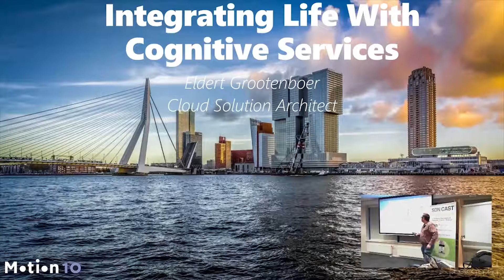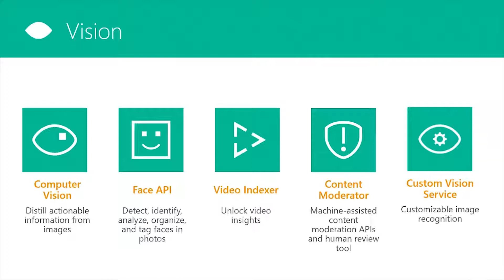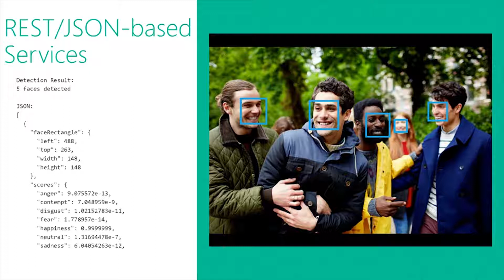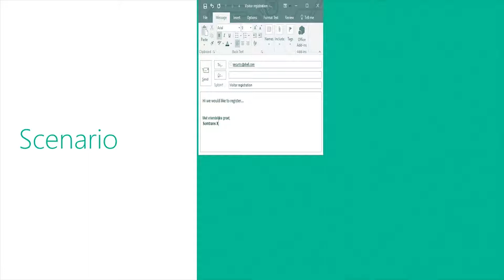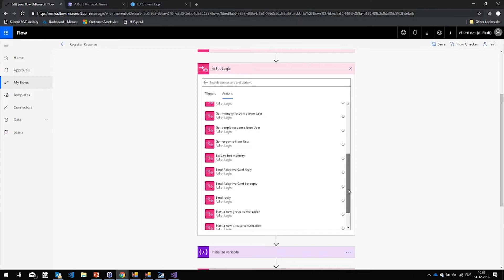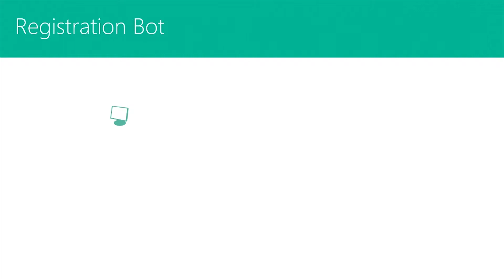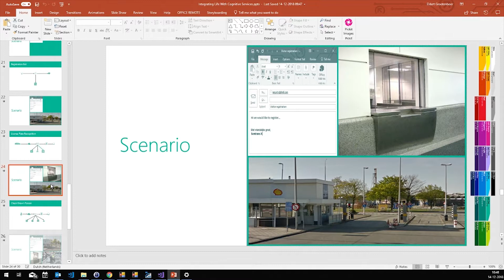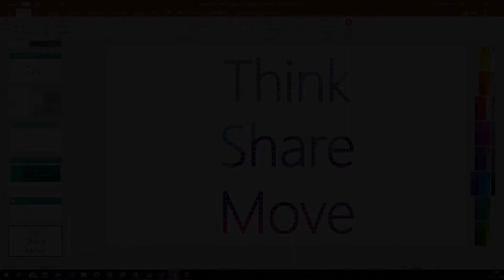Eldert Grootenboer - Building smarter solutions using Azure and cognitive services [Dutch Session]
In this session, we will see how we can get data from the real world, and use this to drive our business. Thanks to Microsoft Cognitive Services we can easily integrate and work with speech, text, images and videos into our processes.